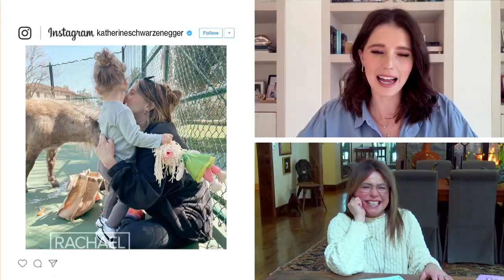Katherine Schwarzenegger Pratt Shares Update on Her Daughters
Author Katherine Schwarzenegger Pratt is sharing how dinner table conversation has changed since she last saw Rach—it's all about her two daughters now.